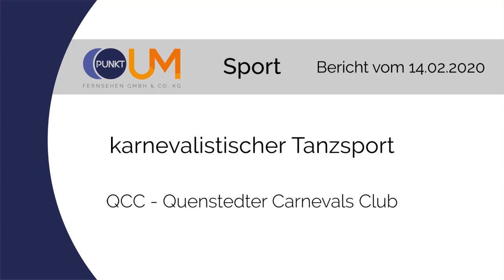PUNKTum Karnevalistische Tanzsportler beim QCC in Quenstedt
Karnevalistische Tanzsportler beim QCC in Quenstedt